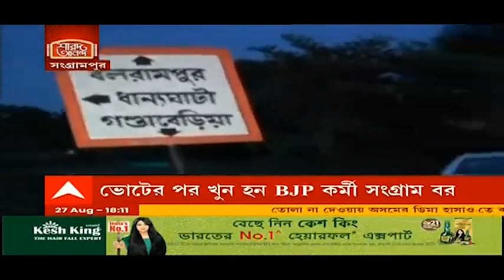Bengal Post-Poll Violence: ভোট-পরবর্তী সন্ত্রাস তদন্তে সংগ্রামপুরে CBI-র বিশেষ দল | Bangla News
রাজ্যে ভোট-পরবর্তী সন্ত্রাস (Post-Poll Violence) তদন্তে এবার দক্ষিণ ২৪ পরগনার সংগ্রামপুরে সিবিআই (CBI)। ভোটের পর খুন হন সংগ্রাম বর নামে এক বিজেপি (BJP) কর্মী। অভিযোগ, তাঁকে গুলি করে খুন করা হয়। সেই ঘটনার তদন্তেই আজ সিবিআইয়ের বিশেষ দল নিহতের বাড়িতে পৌঁছায়। মৃতের বাড়ির লোকের সঙ্গে কথা বলেন সিবিআই আধিকারিকরা। গোটা বিষয় খতিয়ে দেখছেন সিবিআই আধিকারিকরা।